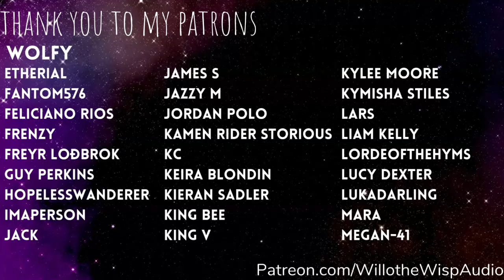AUDIO RP | In the Pool Changing Room with Your Shy, Earth Mage Girlfriend (F4A)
Life is hard, and I really didn't think I would be able to move past the hardships. I am still in the thick of it, but I am trying to create again. Thank you for being patient with me while I have been trying to save myself.

This audio has been open to Patreons for awhile. The whole audio is about double the length of what we see here and does involve some NSFW themes and deep intimacy. It took me so long because these are difficult topics for me to tackle right now. I will still make content like this, but I have been focusing on audios where romance isn't the primary focus. Thank you for understanding.

Welcome to the city of Ashwood Grove--a curious place where magic rules and evil lurks just out of sight. Join me in exploring the strange and powerful characters who call Ashwood Grove their home through a series of personal attention, ASMR role-plays.

You, your friends, and your girlfriend, Shae, are all at the pool to celebrate the end of summer. Shae, however, needs your help.

Script, audio recording, editing, and art by me.

And we have a Discord! Come be a part of the chaos! (18+, SFW)